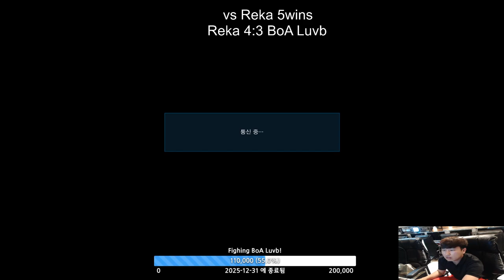[FT 5] Reka (Dragunov) vs BoA Luvb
Ok Come Back BoA Luvb!